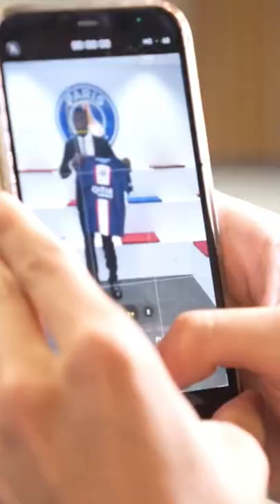PSG transfer news| Nordi Mukiele first interview